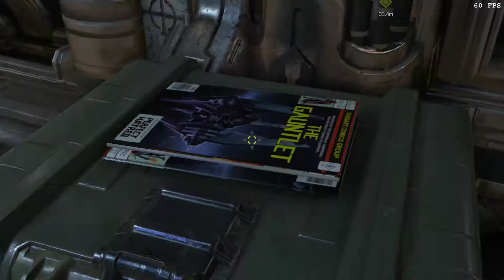Doom Eternal - First Impressions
My first contact with Doom Eternal.